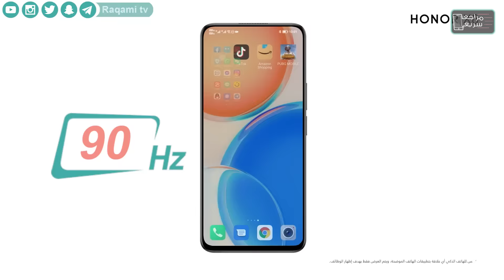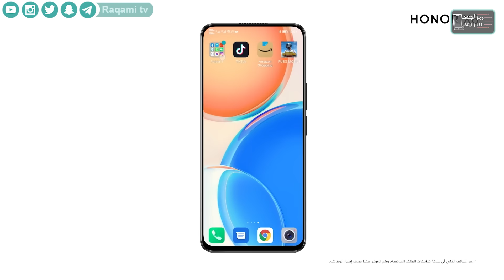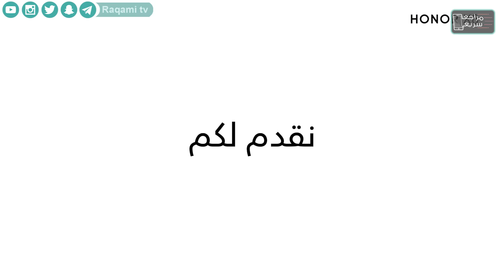هونر اكس Honor X8 رسميا. أشهر هواتف الشركة وصل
فيديو مواصفات وسعر هونر اكس 8 - Honor X8 واستعراض مميزات الهاتف اونر x8 الذي يأتي بالمعالج سناب دراجون 680 ويدعم شبكات 5G ومواصفات هونر اكس 8 Honor Play X8 Review